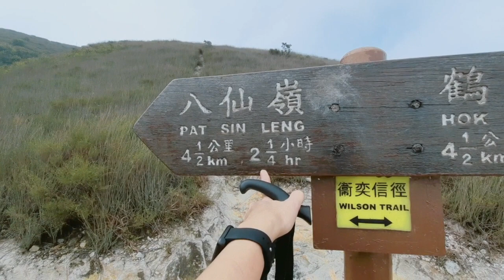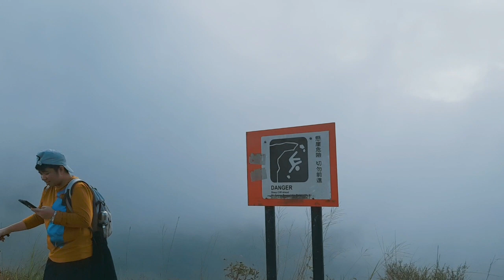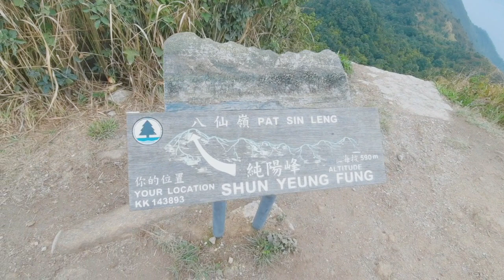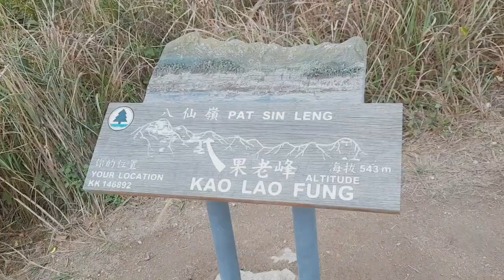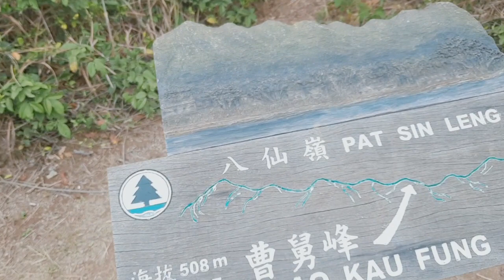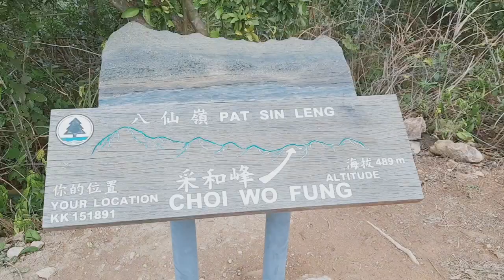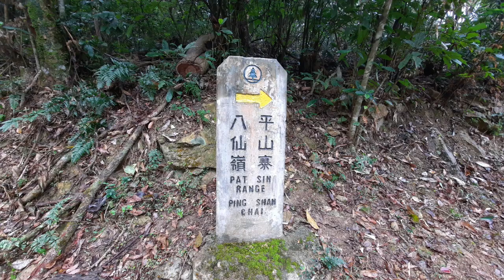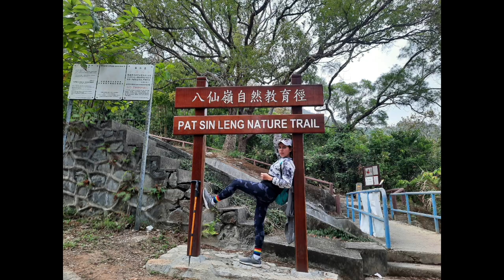PAT SIN LENG/ FULL VLOG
📍PAT SIN LENG
full video not edited nabura na ang iba pla😏🥲
  is a mountain range in the northeast New Territories of Hong Kong, located within the Pat Sin Leng Country Park. The name Pat Sin Leng literally means "Ridge of the Eight Immortals", who are eight well-known xian in Chinese Mythology.
Best start begin at Hok Tau Reservoir and end at Tai Mei Tuk,this a very long hike ang it takes 6 to 7 hours depend on your rest time.Bring enough water.Not advisable for beginners coz theres no short cut.
Point to point hike and we  finnish it 6 hours with quick rest and picture taking.
make sure you use a trail map.

Fanling MTR Station. exit C
Catch the mini-bus 52B.
Get off at Hok Tau Wai Pavilion.
Walk to the Hok Tau Campsite and begin the hike along the trail.